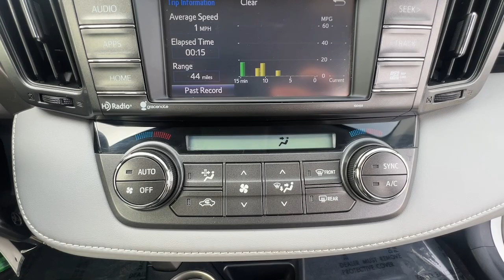2015 Toyota RAV4 Lindon, Pleasant Grove, Provo, Orem, American Fork L45178A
Super White Used 2015 Toyota RAV4 XLE available in 452 S. Lindon Park Drive, Lindon, Utah at Murdock Hyundai of Lindon. Servicing the Lindon, Pleasant Grove, Provo, Orem, American Fork, UT area.

452 S. Lindon Park Drive

**2015 Toyota RAV4 XLE**brbr*Alloy wheelsbr*Automatic temperature controlbr*Electronic Stability Controlbr*Exterior Parking Camera Rearbr*Fabric Seat Trimbr*Heated door mirrorsbr*Power moonroofbr*Entune Audio Plus br*Remote keyless entrybr*AWDbrbrbr**Pre-Owned**brIncludes the following items:br* Multi-point inspectionbr* Factory Certified Technicianbr* Three month 3000 mile warrantybr* Complimentary carwashes for lifebr* Five-day exchange policybr* Free annual state inspectionbr* CarFax Reportbr* Uber/Lyft appointment transportationbr* WiFi soda and snacksbr*All prices reflect dealer arranged financing.brbrCALL FOR AN APPOINTMENTbrbr. Recent Arrival! Odometer is 20163 miles below market average! 22/29 City/Highway MPGbrbrAwards:br  * 2015 IIHS Top Safety Pick Top Safety Pick+   * 2015 KBB.com 10 Best All-Wheel Drive Vehicles Under $25000   * 2015 KBB.com 10 Best SUVs Under $25000brbrbrReviews:br  * Roomy interior for people and cargo; strikes a good balance between ride comfort and sure-footed handling. Source: Edmundsbr  * The 2015 RAV4 captures the spirit of freedom that began with the original RAV4 yet breaks new ground in refinement practicality and technology. The traditionally mounted spare now resides under the cargo floor so that the RAV4 now has a true liftgate opening up instead of out. Opt for the RAV4 Limited and youll get a power liftgate with jam protection that even offers height adjustment. From its efficient engine to its new 6-speed automatic transmission and updated suspension RAV4 is every bit a drivers machine. Its now available with the all-new Dynamic Torque-Control All-Wheel Drive system. It improves handling by distributing power from front to rear and manages the vehicles braking system from side to side for maximum control. RAV4s standard 2.5L engine produces 176hp along with 172 lb.-ft. of torque to make short work of long roads. With the pull of a handle passengers can recline the rear seatbacks and enjoy the ride. Even with all the leg room offered by RAV4s interior theres still plenty of room for your gear. In fact you can stow up to 38.4 cubic feet of cargo with the rear seatbacks in their upright position. You can even fold the second-row seats in seconds by pulling the handle up and lower the seatbacks to create a wide flat load space with 73.4 cubic feet of cargo capacity. Optional features now include Blind Spot Monitoring with Rear Cross-Traffic Alert which provides audible and visual cues when the RAV4 detects oncoming traffic. The available Smart Key fob allows you to lock and unlock the doors and liftgate with one touch and start the vehicle with the push of a button Display Audio with Navigation and Entune 11 JBL GreenEdge speakers in seven locations with a subwoofer and amplifier. Source: The Manufacturer Summary